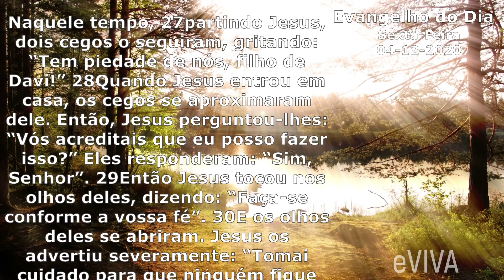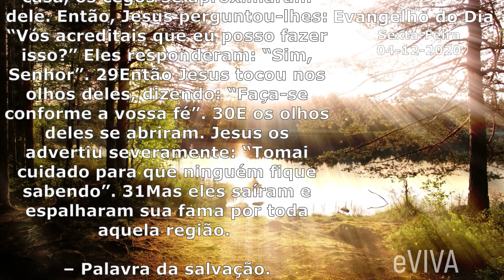EVANGELHO DO DIA 04/12/2020 Narrado e Comentado - LITURGIA DIÁRIA - HOMILIA DIARIA HOJE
Evangelho do dia de hoje Sexta - Feira 04 DE DEZEMBRO DE 2020 eVIVA - GOSPEL OF THE DAY ! PRIMEIRA SEMANA DO ADVENTO - PREPARAÇÃO PARA O NATAL 2020

HOMILIA DE HOJE - ACOMPANHE A NOSSA PODEROSA ORAÇÃO DA MANHÃ DIÁRIA E TAMBÉM NOSSO MOMENTO DE REFLEXÃO com a PALAVRA DO DIA. PARA NOS FORTALECER, AUMENTAR A NOSSA FÉ, PARA TER UM DIA REPLETO DE PAZ, VENCER AS DIFICULDADES, VENCER O MEDO, A ANSIEDADE E A INSEGURANÇA!
TODOS OS DIAS NOVOS CONTEÚDOS DE FÉ E MOTIVAÇÃO!

Naquele tempo, 27partindo Jesus, dois cegos o seguiram, gritando: “Tem piedade de nós, filho de Davi!” 28Quando Jesus entrou em casa, os cegos se aproximaram dele. Então, Jesus perguntou-lhes: “Vós acreditais que eu posso fazer isso?” Eles responderam: “Sim, Senhor”. 29Então Jesus tocou nos olhos deles, dizendo: “Faça-se conforme a vossa fé”. 30E os olhos deles se abriram. Jesus os advertiu severamente: “Tomai cuidado para que ninguém fique sabendo”. 31Mas eles saíram e espalharam sua fama por toda aquela região. – Palavra da salvação.